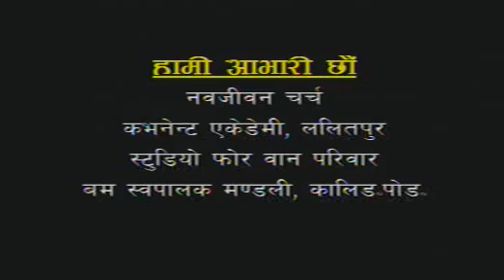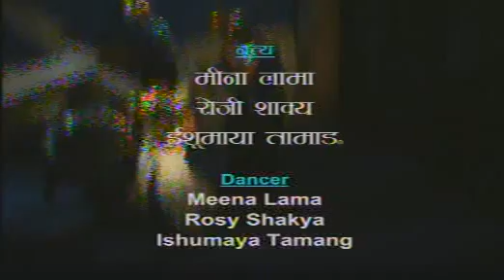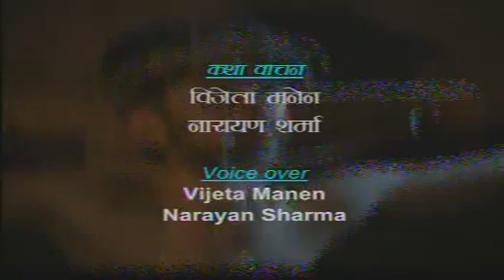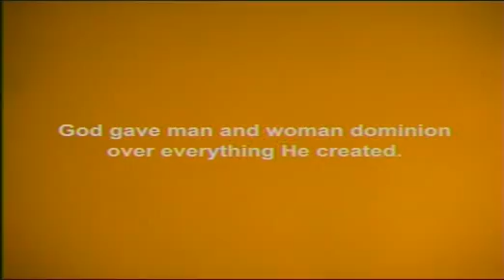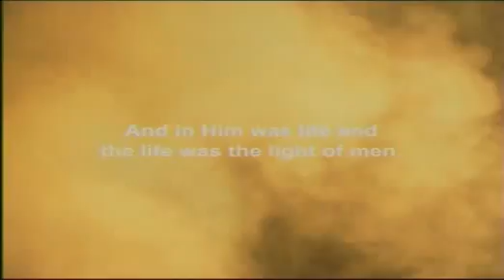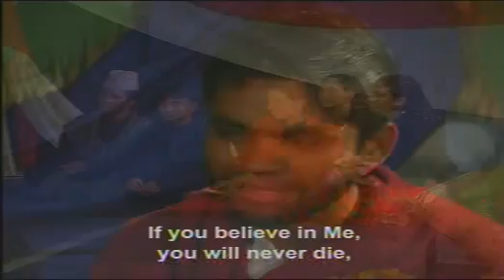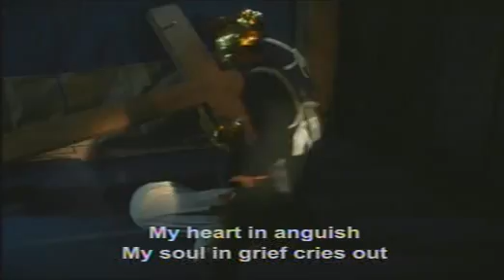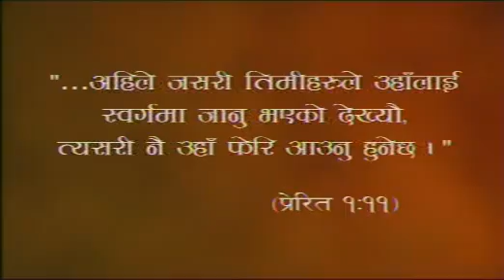Nepali Christian Full Drama | काँडाको मुकुट (Crown of Thorns) | Kanda Ko Mukut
TMCJ presents
Nepali Christian Drama Crown of Thorns with English Subtitle

नेपाली इसाई नाटक
काँडाको मुकुट (Kaanda Ko Mukut)

Bhuvan Devkota
Sujan Ghimire
Samir Tamang
Homesh Chandra Mahat
Mukum Subba
Smriti Rai
Sumitra Lama
Rakshya Rana
Patrush Gurung
Michel Tamang
Aashish Thapa
Shaideep Tamang
Meena Lama
Rosy Shakya
Ishumaya Tamang
Philoman Sunuwar
Ramesh Khadka
Bhuwan Adhikari
Ritu Rana
Ganga Thapa
Hem Gurung
Devendra Yasmali
Ganesh Bogati

Produced by: Karmu Lama (TMCJ)

Directed by: Milan Yasmali

Warning: Online right for this video is provided to Agape TV by Karmu Lama. Uploading this video in other channels without permission is strictly prohibited.